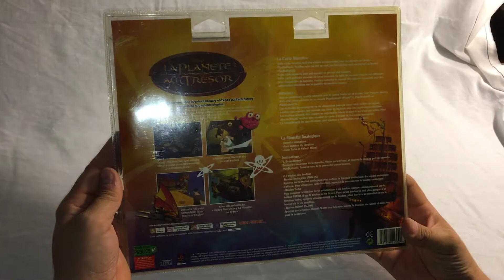Découverte PS1 - Blister rigide La Planète au trésor PAL (2002)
Voici aujourd'hui l'unboxing du Blister rigide Tomb Raider 3 PAL sur PS1,
 ce jeu est sortie en 2002 ,ce blister rigide est assez rare  .